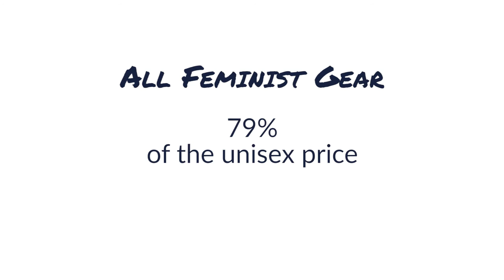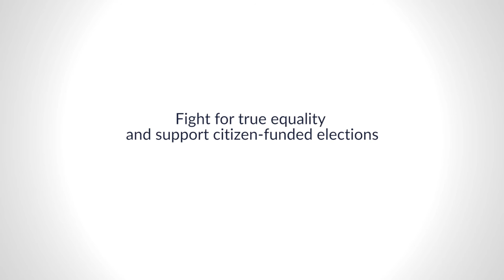A Woman's Place is in the Revolution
Alexis Grenell explains why public financing of elections opens doors for women seeking elected office, which in turn creates a democracy more representative of women's interests.